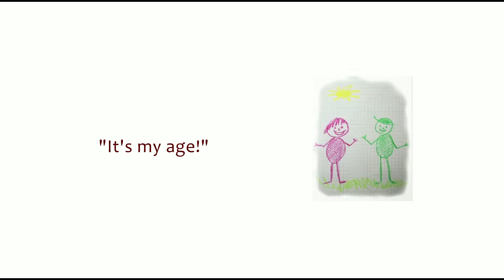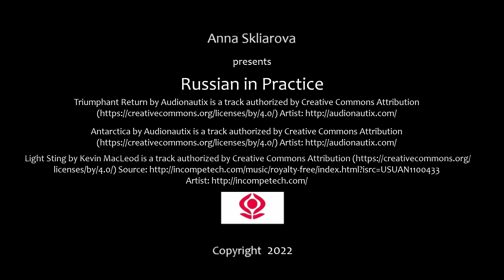Russian in Practice. 62. The Numbers from 11 to 19 – Conversation (Imitat.; Transf.). Beginner Level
Russian in Practice
Beginner Level
Welcome to my online course “Russian in Practice”! My name is Anna, I am Russian and I am a language teacher. You learn new words here and do lots of speaking practice. It’s an interactive online course absolutely free for you! All you need is a quiet place where you can concentrate on the phrases and repeat them after me without being disturbed. Enjoy your growing knowledge of Russian!

Watch every episode several times before going on to the next one. This way you make your future speaking the Russian language a great fun.

I make these videos for you when I have free time.

It is forbidden to use any part of this video in individual, group and online courses without a written permission of the author of “Russian in Practice” Anna Skliarova.

You see the invitation to my Facebook page during the lesson but it's not active any more, sorry. Maybe one day I will open another interesting source on socials! :)

Русская народная – Во поле берёза стояла is a track composed by Серёжа Апрельский aka Dj Sergey Pimenov

Ой-ле-ой Русская народная is a track composed by Мыльная гора

Русские праздники is a track composed by Народный артист России Владимир Девятов